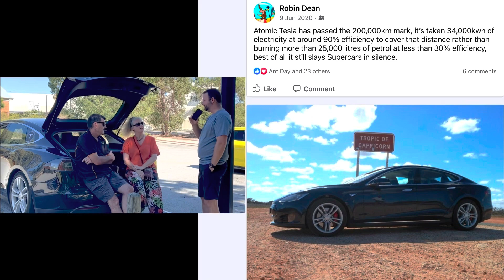2015 Tesla Model S at 250,000 kms - Aussie EV Legends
I interview OG Tesla owners Robin and Rob Dean to get the first-hand account with their 7-year old Model S after they recently competed 250,000 kms in their "baby".

Having waited nine months for their Model S to arrive, it’s no wonder Rob and Robin refer to their Model S P85D as their “baby”. Back in 2015 Tesla deliveries in Western Australia were fairly rare, there was no delivery centre, no showroom, no service centre or local Tesla employee to hand over the cars. Each delivery experience was unique... to read the rest of the free article including a list of trips

Q&A:

How has the battery held up?
In short, it's not an issue, it's all been as expected. After 250,000kms the car's range is 420km in the city and 370km on the highway which is roughly 10% less than new, but as expected, the first 5% of battery degradation was much faster than the last 5% which is now barely noticeable.
What are your total out-of-pocket running costs? I just had the 4th set of tyres fitted, the average lifespan has been 81,000kms per set. I've kept with Michelin's paying between $350 and $410 per tyre fitted. All up including two minor repairs it’s added up to $4660.
How much do you think you’ve saved on fuel?

Who cares? Well okay, put it this way, if the bloke up the road had the time to drive his less powerful and slower high performance V8 250,000kms over the past 7 years he would have consumed $39,000 worth of fuel at city prices. If I paid full grid price for the electricity consumed the cost would be $11,500, the fact is charging has cost us virtually nothing as most charging has been free from our home solar system. The car also comes with free lifetime supercharging and most of the AC charging we’ve done around Australia has been complimentary and the few dollars spent on DC charging is immaterial.

What about servicing?
It’s often incorrectly claimed that Teslas don't need servicing; it all depends on how much the owner values their vehicle. As this car spends a large amount of time far away from a service centre, I'm happy to spend some cash making sure it's in the best possible condition. $1,300 over 250,000kms is money well spent.

Any warranty repairs?
At 160,000kms Tesla replaced the rear drive unit due to the milling noise showing up in some early Model S vehicles, the car was in the care of Tesla service for just a few hours. The MCU was replaced at 220,000kms under a recall due to a potential eMMC failure, this took half a day at Tesla service.